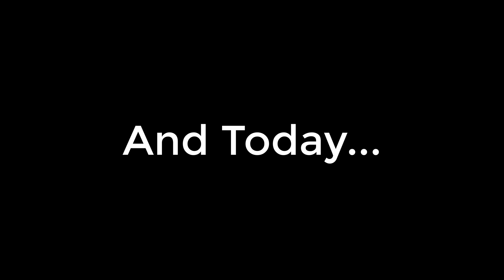PROFIT 100 DLS !! SELLING WORLD BUYWETSUIT FOR 500 DLS !! GROWTOPIA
★Main World: WENDYWX, FREEXP
★GrowID: WendyWx, KennyWx, MintaWLKaka